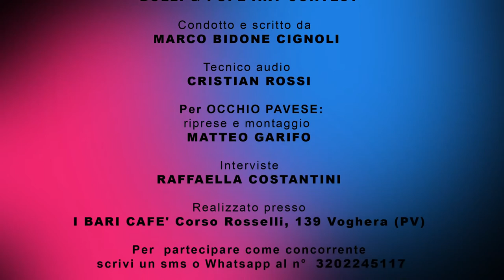Bulli e Pupe - Puntata 5 (2ª stagione)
Presentato da Marco Cignoli
Riprese e video editing: Matteo Garifo
Tecnico audio: Oscar Barbieri
Location: Cafè Il Ponte (Casteggio, PV)
Produzione: Jab Media

I concorrenti in gara: Simone Albace e i Nothing About per la squadra dei "bulli"; Antonella Caminiti e Patrizia Azzarelli per la squadra delle "pupe".